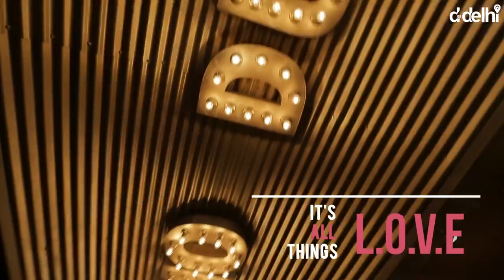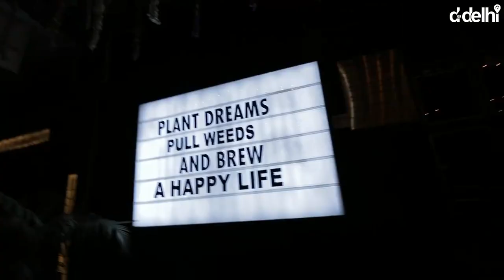Pauwas for every bolly fan at DutyFree Vayu Bar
Explore the movie buff in you, order the famous 'Duty-Free' Pauwa and just Stop Making Sense at Duty-Free Vayu Bar.
Duty-Free - Vayu Bar Gurgaon